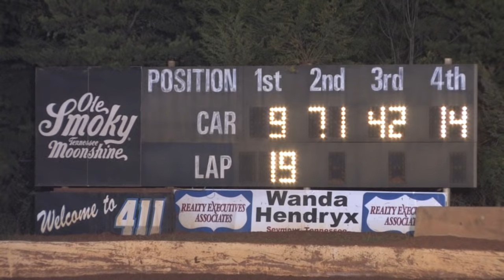Thunder & Lightning @ 411 Motor Speedway 10 12 13